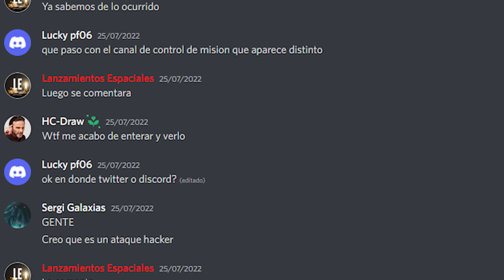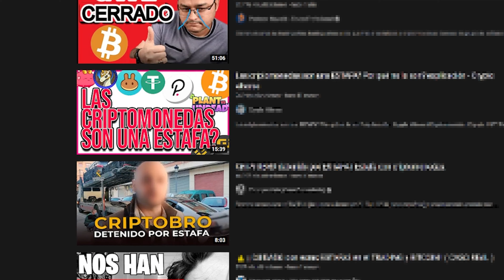Me han hackeado el canal y os lo quiero contar // Control de Misión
El canal control de Misión fue hackeado el pasado Lunes y ahora que todo ha vuelto a la normalidad creo que os debía una explicación.
Gracias por estar ahí, y seguimos!